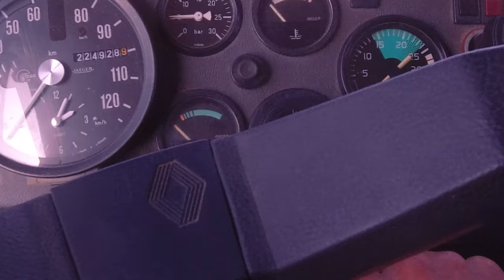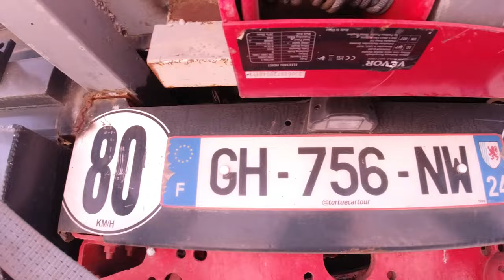🛠️ Ma panne du truck camper : le camping version hardcore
Voyager en truck camper est une expérience incroyable, mais elle peut aussi être stressante. En effet, une panne mécanique peut ruiner un voyage en un instant. Dans cette vidéo, nous allons vous expliquer comment repérer les problèmes mécaniques potentiels sur votre truck camper et comment éviter les pannes.

Principaux points

L'entretien régulier est essentiel
L'entretien régulier de votre truck camper est essentiel pour prévenir les pannes mécaniques. Veillez à faire entretenir votre véhicule par un mécanicien qualifié tous les 5 000 à 10 000 kilomètres.

Soyez attentif aux signes avant-coureurs
Il existe certains signes avant-coureurs qui peuvent vous alerter sur un problème mécanique potentiel. Par exemple, si vous entendez des bruits anormaux, si vous constatez une perte de puissance ou si vous voyez des fumées inhabituelles, arrêtez-vous immédiatement et faites inspecter votre véhicule.

Apprenez à identifier les pannes courantes
Les pannes mécaniques courantes sur les truck campers comprennent les problèmes de moteur, de transmission, de suspension et de freins. Apprenez à identifier ces pannes afin de pouvoir les réparer ou les faire réparer rapidement.

Conclusion

En suivant ces conseils, vous pouvez réduire le risque de panne mécanique lors de votre voyage en truck camper.
C'est parti pour embarquer à bord de notre mode de vie ! 🌄🛣️ voyageencamping-car

00:00 Introduction
01:54  Entretient
28:00 Outro

Lien du livre LA NAISSANCE DU VOYAGEUR

Code de réduction de 5% : VV2324.

code de réduction 20% : 2FR20

merci 👍🏻🥰

J’UTILISE  ⤵️
🎥 POCO X5 pro / Mavic2pro/ SONY ZV-1
🎙Micro Rode / the t.bone sc 420 usb / Insta 360 / Dji Osmo
     PC ASUS TUF GAMING
📱Montage avec Premiere pro / Rush